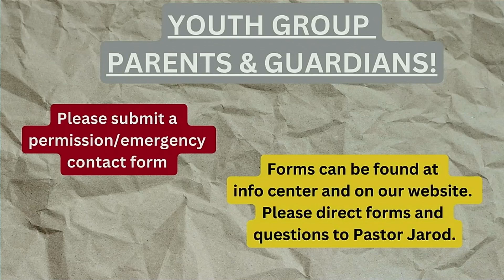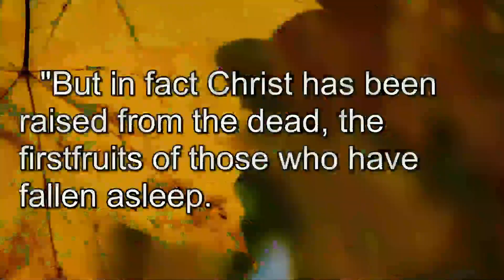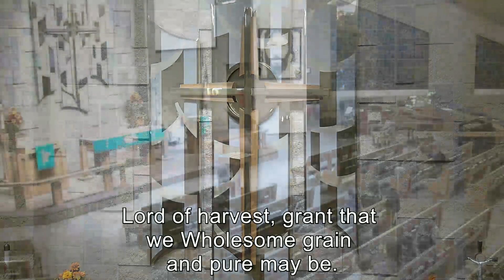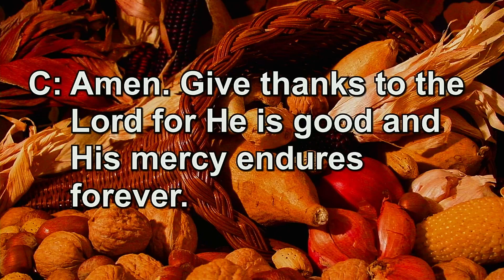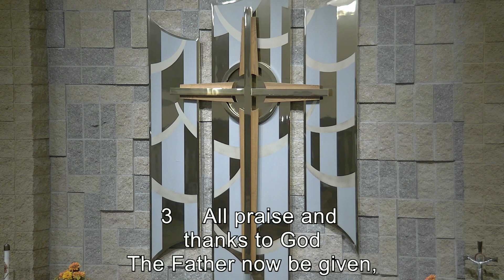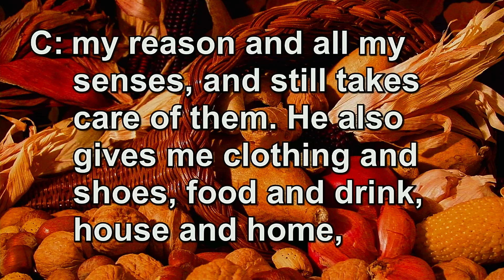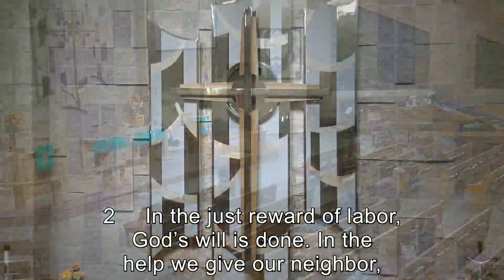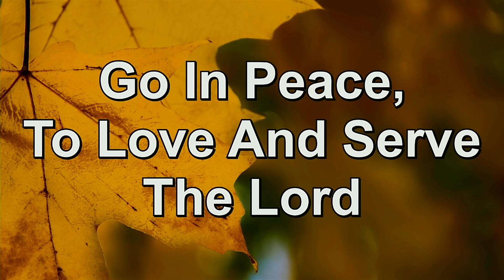Wednesday, November 22, 2023 - 6:30 PM Thanksgiving Eve Service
This Evening's message was: "Remember To Return" | Luke 17:11-19 | Pastor Jarod Fenske

This Evening's Sermon Summary: This Thanksgiving, we may take a moment to be thankful with one another. All too often, our thankfulness is a passing comment or thought on a busy day. When do we take the time to go out of our way and return to God in our thankfulness?